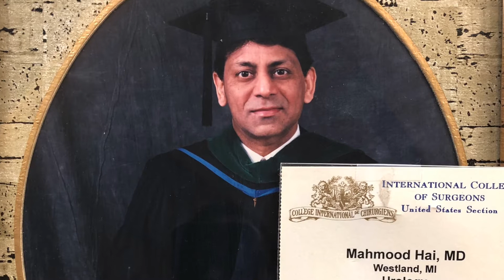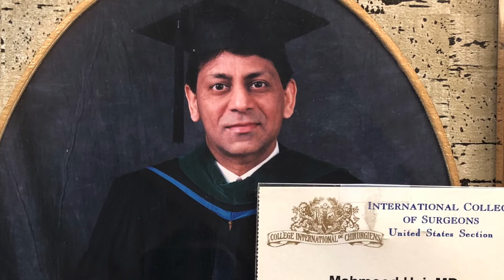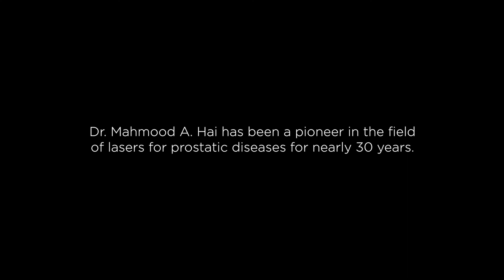New Americans: Dr. Mahmood Hai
For more than 40 years, Dr. Mahmmod Hai has been a practicing urologist in Wayne County, serving countless residents from across the region. He is one of many immigrants who contribute every day to our community and the nation as a whole.